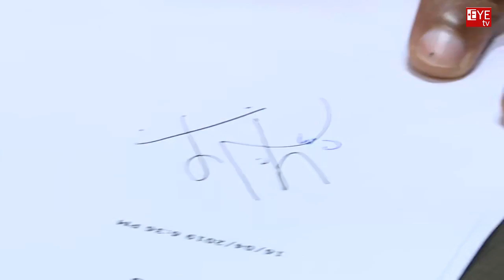సచివాలయంలో మొదటిసారి అడుగుపెట్టిన జగన్ ఏం చేశారో తెలుసా|CM Jagan first time enter into Secretariat